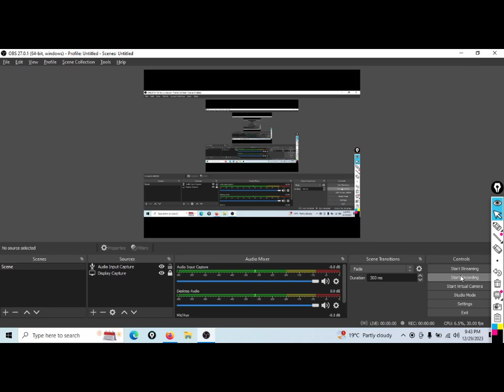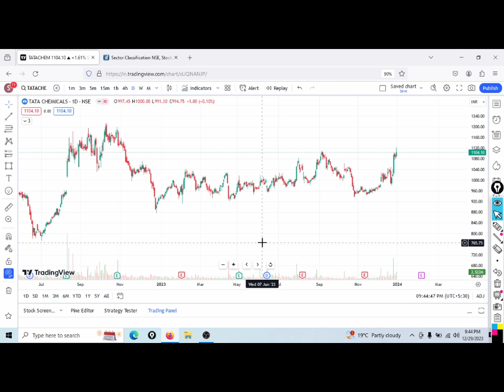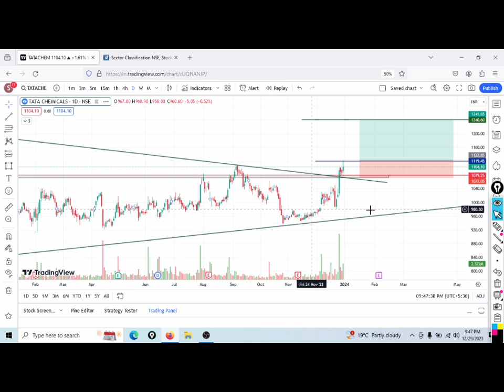Tata Chemical Big Breakout || Tata Themical Technical analysis|| Tata Chemical Target 1200??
tata chemicals results
tata chemicals stock analysis
tata chemicals stock tomorrow target
tata chemicals stock for long term
tata chemicals stock target
tata chemicals share analysis tomorrow
tata chemicals stock long term target price
tata chemicals stock short term target price
tata chemicals stock dividend
tat chemical prediction for tomorrow

GUJRAT GAS LTD Ready For Big Breakout || Technical Analysis in Detail || Target 550 ||

INDIABULL HOUSING & UJJIVAN SMALL FINANACE Stock Analysis || Swing Trade Strategy ||